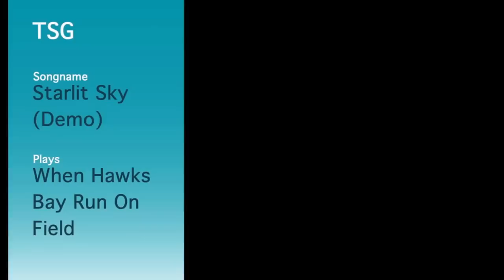Starlit Sky Played at ITM Cup Rugby Game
The Songbird Generation song "Starlit Sky (Demo)" was played when Hawks Bay ran onto the field!! You can hear it in the background under the commentators. Rock n' Roll!! Here is the link to the full song:
Keep an eye out for more TSG music coming soon!!!